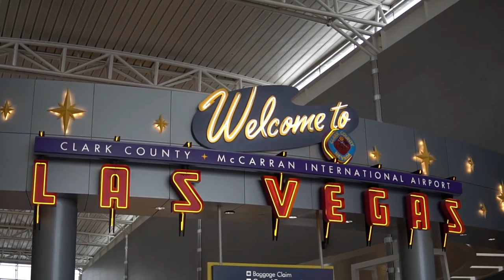BO4シーズン終了。今シーズンを振り返って。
PCゲーマー向け：
amzn.to/2M5h5Iq